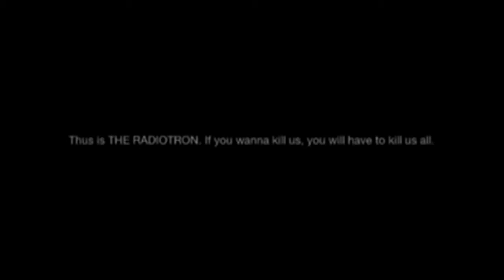"Red Bull apresenta Back at The Radiotron" @ "Portugal no Coração"/RTP1 [23/09/13]